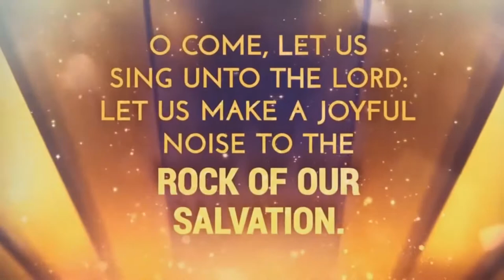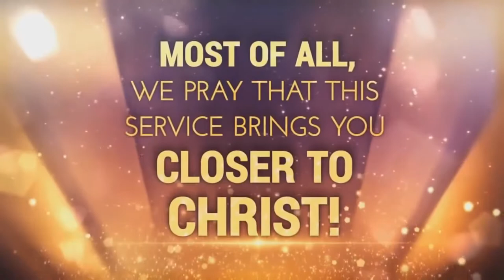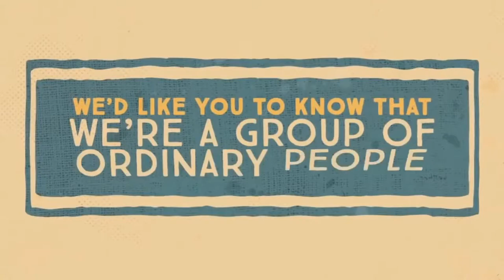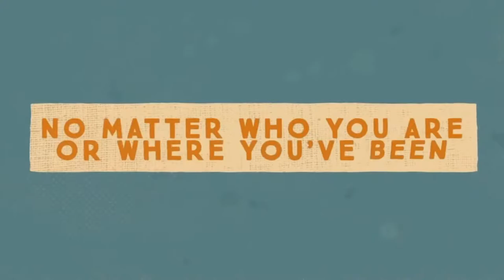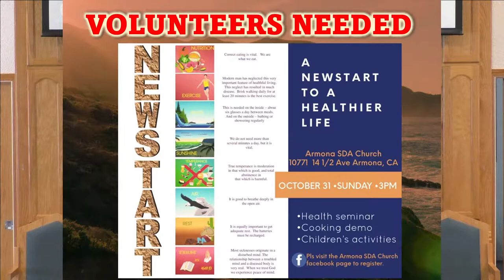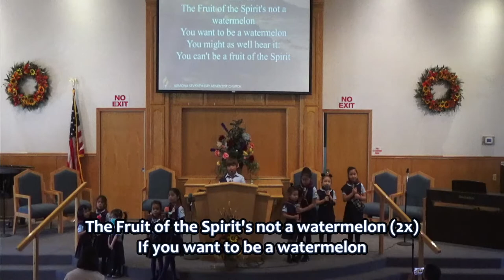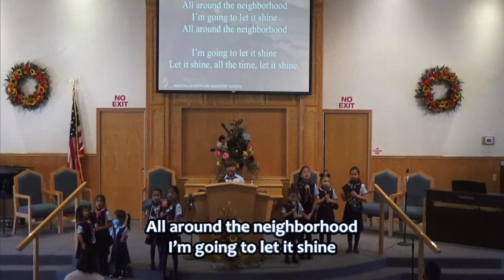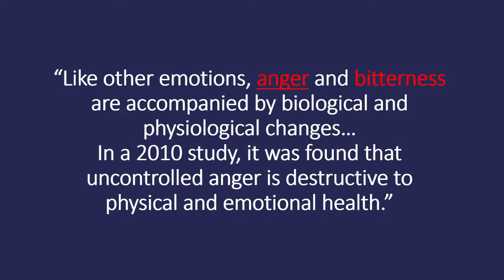“Restoring Joy and Health” -Pastor Abel Pangan - October 23, 2021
Divine Worship  - October 23, 2021
Welcome Remarks & Announcements - Mike Garcia, Elder
Speaker - Pastor Abel Pangan
     Divine Message -  “Restoring Joy and Health”
Tithes & Offerings - Carol Bautista     Offering is for  "LOCAL CONFERENCE ADVANCE"
Offertory Music -  Trichelle Bico
Scripture Reading & Pastoral Prayer -  Celia Garcia
     Bible Text  - "Psalm 103:3-5"
Special Music - Dr. Wade Durante
Pianist - Trichelle Bico

Praise & Worship Team - Sofia, Bella, Reylin, Mikayla
Chanae, Chanelle, Sam & Morgan